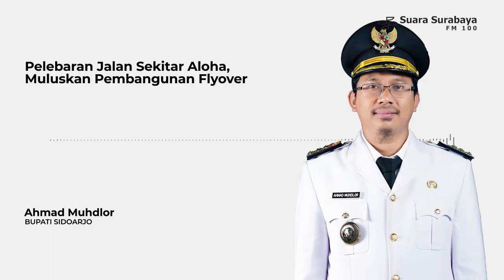Pelebaran Jalan Sekitar Aloha, Muluskan Pembangunan Flyover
Proyek pelebaran jalan yang ada di sekitaran kawasan Aloha, tepatnya di pertigaan Bangah, Gedangan Sidoarjo, sudah memasuki fase pembongkaran bangunan yang lokasinya ada di titik pengerjaan proyek. Rencananya proyek pelebaran jalan secepatnya akan dilaksanakan pada awal bulan Agustus 2022 dan selesai dua bulan ke depan.

Ahmad Muhdlor Bupati Sidoarjo, pada Radio Suara Surabaya, Rabu Sore, menyampaikan permintaan maaf atas kemacetan yang ditimbulkan. Selain itu, sekaligus memberikan apresiasi kepada warga Sidoarjo, khususnya yang bersedia bangunannya dibongkar untuk kebutuhan ratusan ribu masyarakat yang setiap hari melintas di kawasan tersebut.